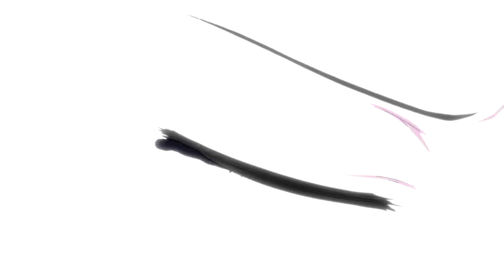Sankarea [AMV] Defeated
Anime:   Sankarea